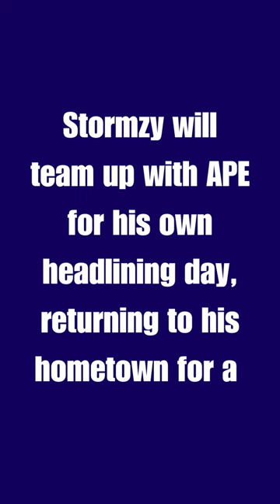All Points East - FRI 18 AUG 2023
18 Aug, 12 am – 28 Aug, 12 am GMT+1

Victoria Park
Grove Rd., London, United Kingdom

KEHLANI ❯ SAMPHA
KNUCKS ❯ LUCKY DAYE
WSTRN ❯ MS BANKS
ELMIENE ❯ AMARIA BB ❯ DEBBIE
JAYO ❯ NIPPA
DEXTER IN THE NEWSAGENT
RAMPAGE SOUND
DANKIE SOUNDS
THE NO SIGNAL STAGE
+ MORE TBA

Stormzy will team up with APE for his own headlining day, returning to his hometown for a UK Exclusive show at Luno presents All Points East 2023.

Featuring a full day of artists, curated by Stormzy and APE.